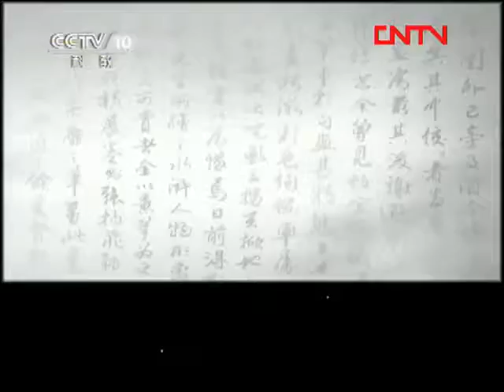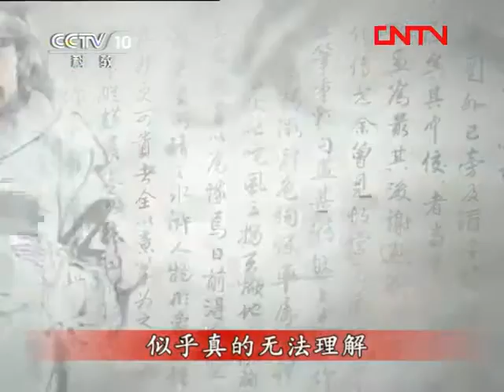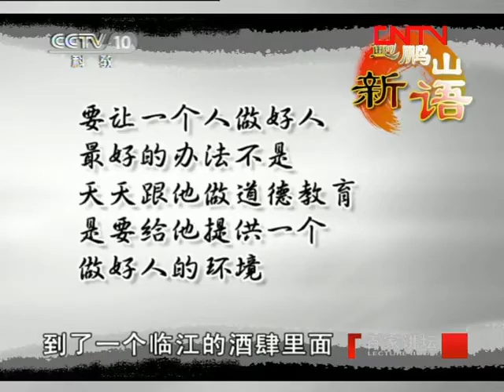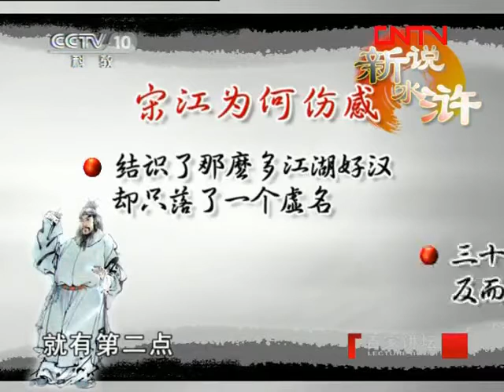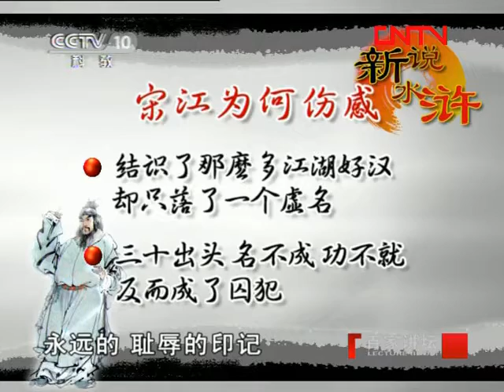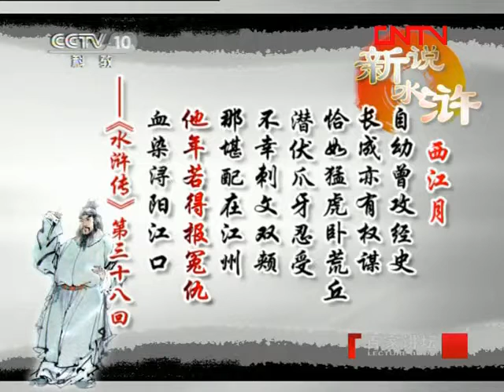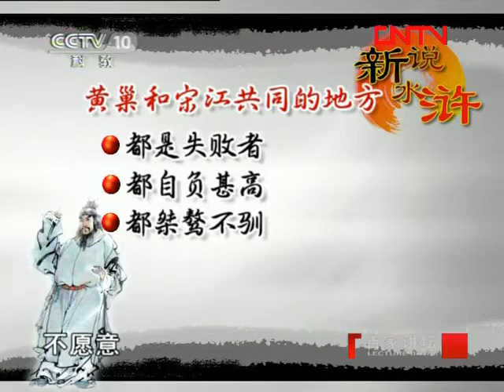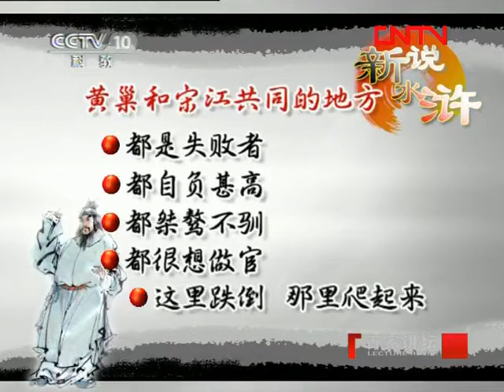《百家讲坛》 20110923 鲍鹏山新说《水浒》——宋江（七）潜伏爪牙